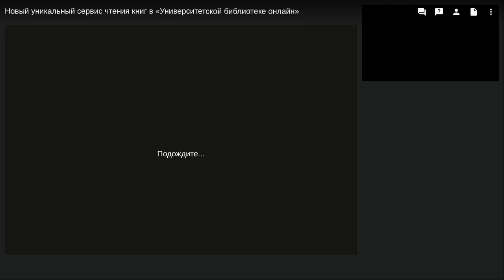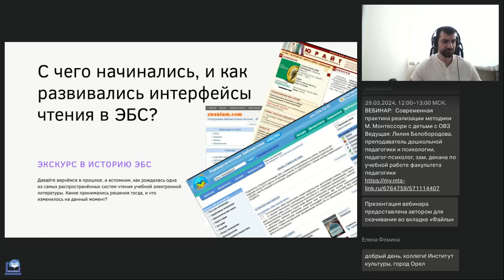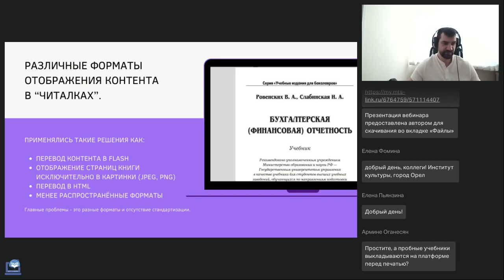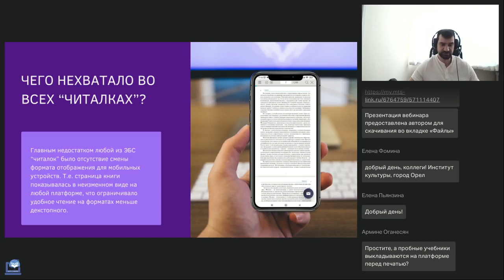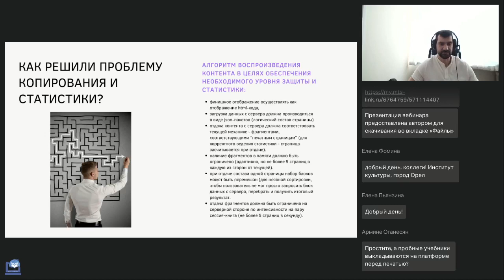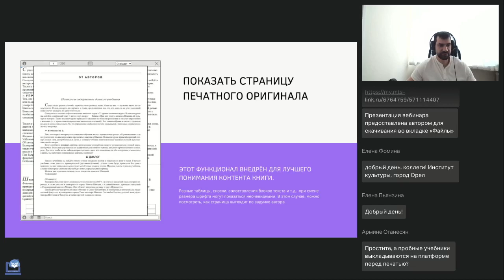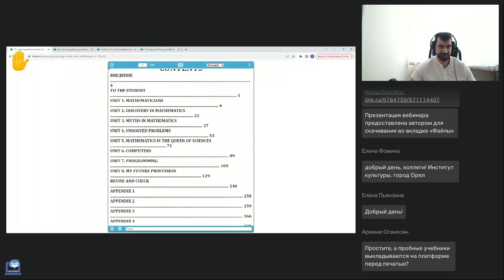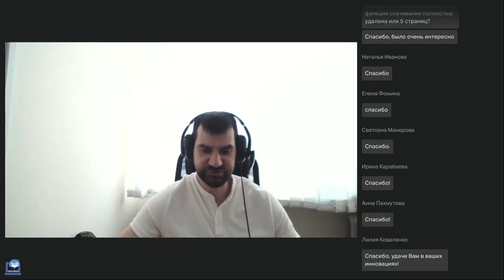Новый уникальный сервис чтения книг в Университетской библиотеке онлайн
Вебинар
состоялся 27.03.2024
Ведущий вебинара:

Представляем вам наш новый сервис постраничного просмотра электронных книг. Это уникальная разработка преобразует статичные форматы, такие как PDF, в масштабируемое отображение, и адаптирует контент книги под размер экрана читателя (в первую очередь для смартфонов), что позволяет читать книги с любого устройства, где есть доступ к интернету. Таким образом, наш сервис станет лучшей заменой для классического режима отображения книг «по страницам, соответствующим печатной версии». Теперь чтение книг становится по-настоящему удобным. Кроме того, мы добавили возможность менять размер шрифта, чтобы сделать чтение более комфортным для восприятия информации. Мы уверены, что наша новая «читалка» произведёт революцию в сфере онлайн обучения.

🔥Мастер-класс. Практикум по составлению библиографических описаний для списков источников (ГОСТ Р 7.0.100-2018) (Телегина Т.В.)